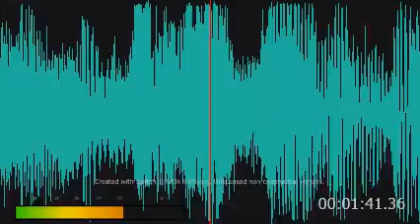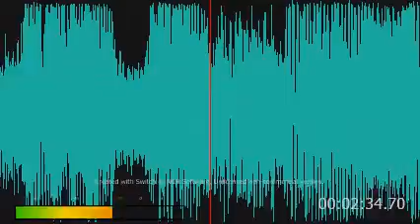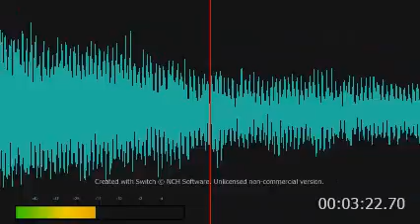Master_Hitstreet_My_Love_Dont_Fade_copy aug 2019.mp3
What Do I Got to Do